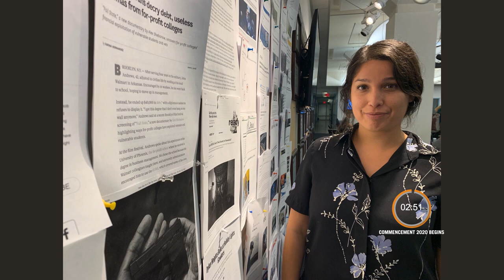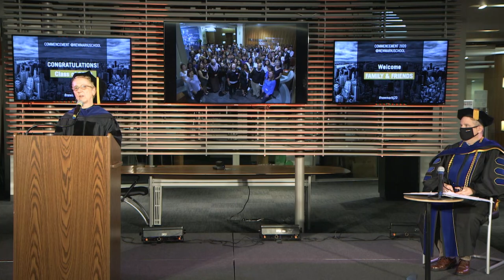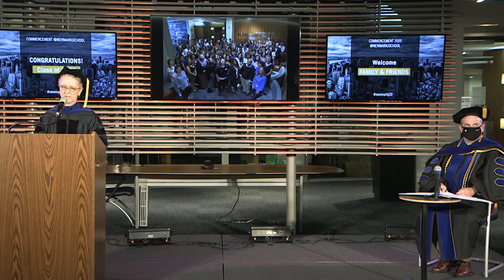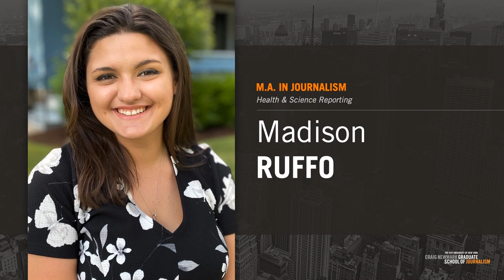Fall 2020 Commencement Ceremony - Newmark Graduate School of Journalism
The Craig Newmark Graduate School of Journalism welcomes honored guests, family members, faculty, staff, and, of course, students from the 2020 graduating class to our virtual commencement ceremony.

Live streaming of the event starts at 11:00 a.m. on December 18.

We are so proud of all our soon-to-be graduates have accomplished during an extraordinarily challenging year, and we wish them great success as they leave us to make their mark on the journalism profession.

Speakers:

Sarah Bartlett
Dean, Craig Newmark Graduate School of Journalism at CUNY

Soledad O’Brien,
Keynote Speaker

Katie Honan
Alumni Speaker

Noëlle D. Lilley,
Student Speaker

Félix V. Matos Rodríguez
Chancellor, The City University of New York

Andrew Mendelson
Associate Dean, Craig Newmark Graduate School of Journalism at CUNY